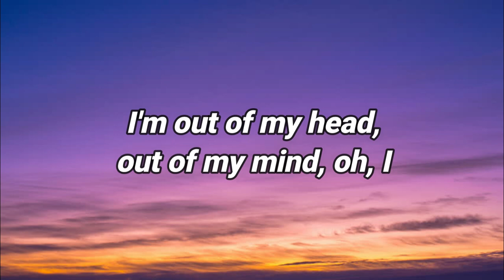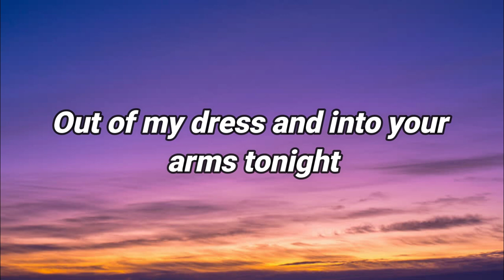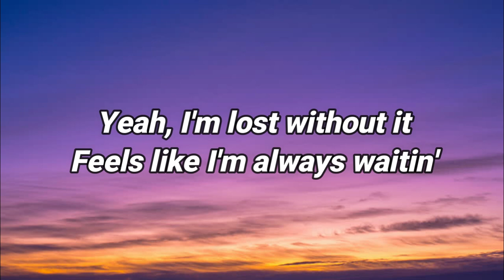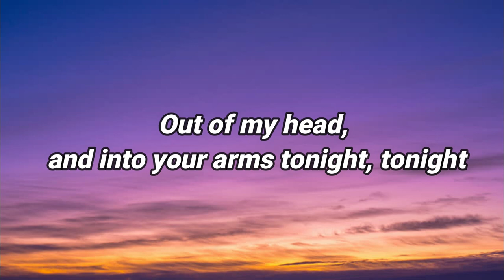Into Your Arms Lyrics ft. Ava Max - Tiktok Song | Musika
Thank you for visiting my channel and for watching my videos!❤️

Witt Lowry Into Your Arms Lyrics ft. Ava Max

Out of my head, and into your arms tonight, tonight